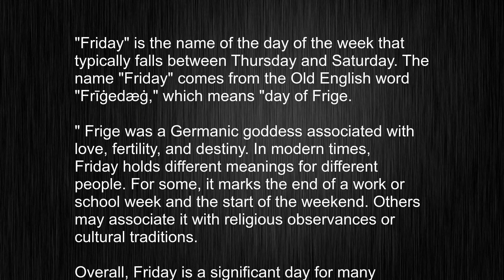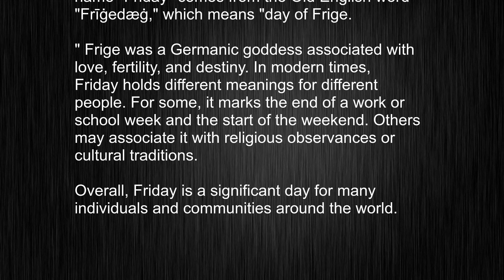What's the meaning of "Friday", How to pronounce Friday?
This video tells you what "Friday" means, how to pronounce it, provides a pronunciation guide and an accurate definition.
   00:00 Pronunciation
   00:22 Meaning

   - What is the meaning of Friday
   - How to say Friday
   - What is the definition of Friday
   - How to pronounce Friday

   Visit our free audio/video dictionary tutorial to learn how to correctly pronounce words/names and to learn their meanings, definitions, just like Friday definition and meaning in Merriam-Webster, Friday definition and meaning in Collins English Dictionary, Friday definition and meaning in The Oxford English Dictionary, Friday definition and meaning in Longman Dictionary of Contemporary English, Friday definition and meaning in Cambridge Advanced Learner's Dictionary, and more.